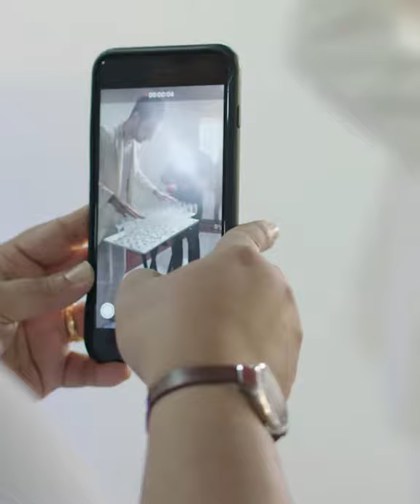Dubai Metro Music Festival - Highlights End